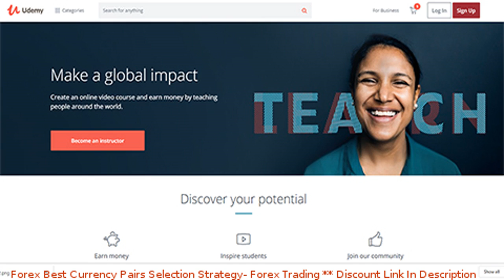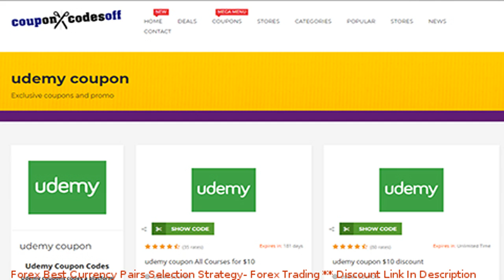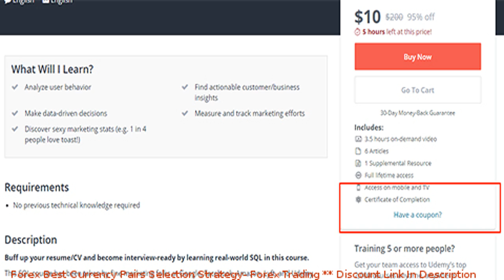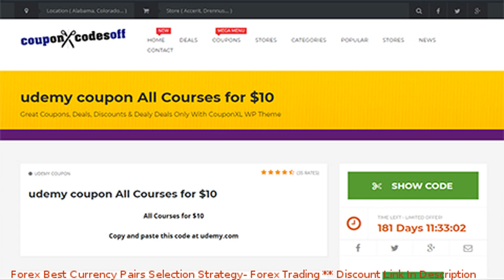Forex Best Currency Pairs Selection Strategy- Forex Trading coupon - udemy discount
Forex Best Currency Pairs Selection Strategy- Forex Trading discount

Price: $94.99

Find Out &#038; Trade the Best Forex Currency Pairs With Relative Strength Analysis of the Currencies for Max Profit in Forex